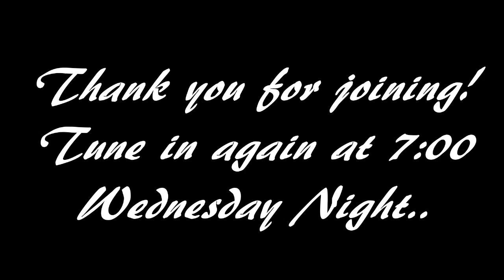"Being a Good Minister"